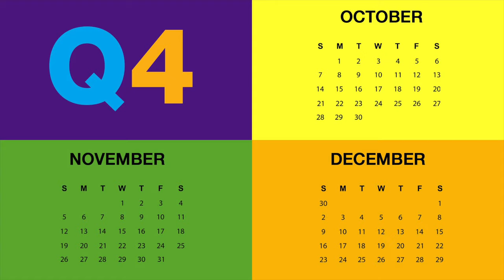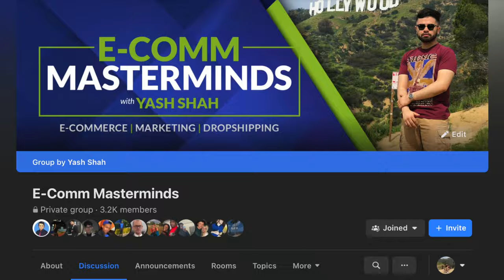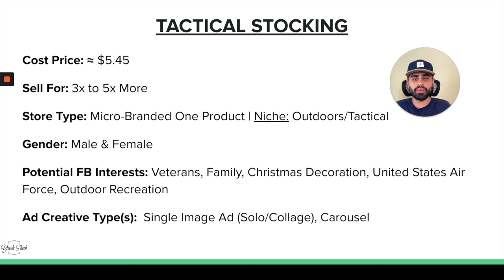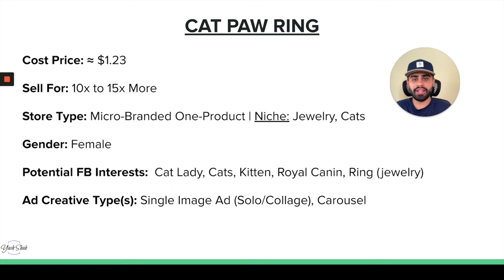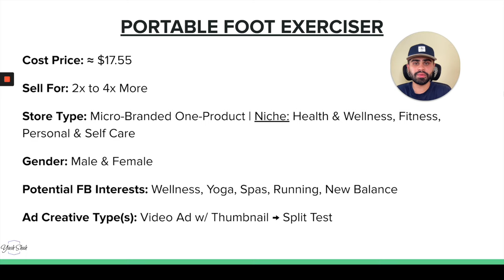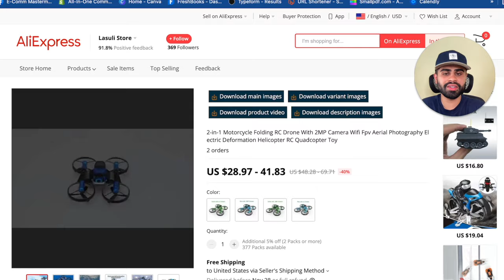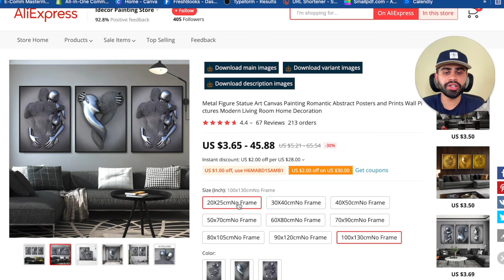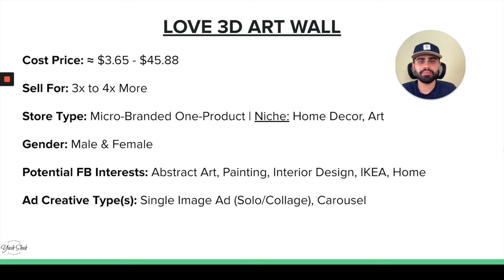💰 TOP 5 WINNING DROPSHIPPING PRODUCTS TO SELL IN OCTOBER 2021 | SHOPIFY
In this episode,  I share five proven, and untapped winning dropshipping products to start selling on your Shopify store for the first month of Q4; October 2021 – All of these products have multi 6 & 7 figure potential!

Furthermore, I also give provide information on: approximate cost price, potential selling price, type of store you can sell each product on, ideal gender(s) for each product, some profitable Facebook interests, and the type of creative(s) that would work well for each product – Let's implement some action fam! 🔥

COMMENT Your Questions & Share Your Thoughts!

Want my personal exclusive list of the most profitable Instagram Influencers of 2021 that work almost in any niche?

Current book I am reading: The Power of Habit – Charles Duhigg